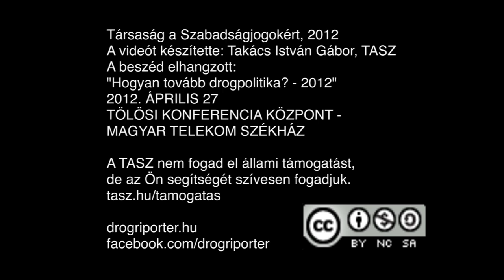Varga Mónika beszéde „Hogyan tovább drogpolitika? - 2012"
Varga Mónika a  Drogprevenciós Alapítvány nevében beszélt.